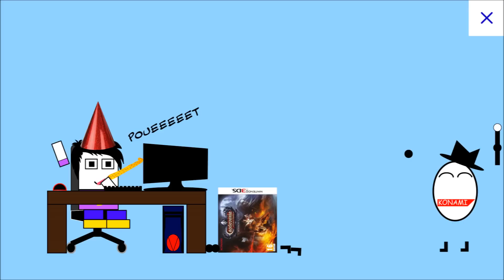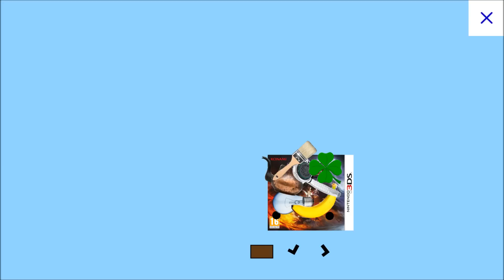Chroniques de Mr. Plouf #11 - Castlevania LoS MoF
Plouf tout le monde. Voilà la 11ème avec Castlevania bla bla bla bla bla truc.
Sinon Dracula il viendra vous mordre! ou un truc du genre...

Musiques de l'épisode:

Atari Teenage Riots: "Atari Teenage Riots"

Randy: "Kiss me Deadly"